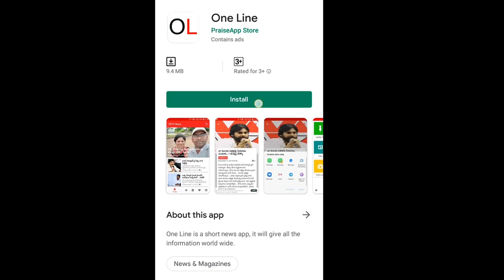YSRCP Need Leader Of Nara Lokesh | లోకేష్ లాంటి తెలివైనోళ్లు... వైసీపీకి కావాలట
లోకేష్ లాంటి తెలివైనోళ్లు... వైసీపీకి కావాలట | YSRCP Need Leader Of Nara Lokesh | PDTV News